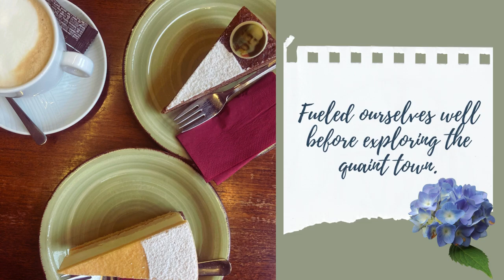Exploring Hallstatt : Austria's Real-Life Frozen Winter Wonderland | Austria Vlog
Dive into a magical day with me in Hallstatt, Austria, the real-life inspiration behind Disney's Frozen, captured in my latest vlog on We CraveThat. In December, I ticked off a dream visit to this iconic winter wonderland, known for its breathtaking landscapes and charming Christmas markets. From thrilling train rides to cozy coffee shop breaks, join me as I explore the beauty and culture of Hallstatt in winter.

Watch as I navigate through picturesque settings, from a fairy tale train station to serene ferry rides, and stroll through snow-covered streets. Warm up with me as I enjoy local treats like Topfenstrudel and Linzertorte, and share in the beauty of Hallstatt's most photogenic spots, even in the chill of winter rain.

Hallstatt Winter Guide
Austria Travel Vlog
Christmas Market Tour 2023
European Winter Destinations
Solo Travel Austria